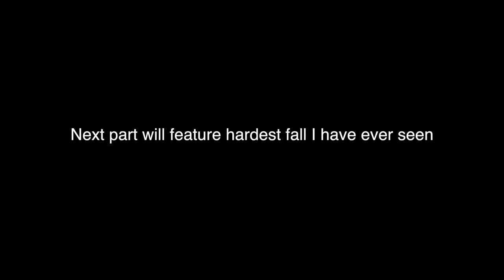Destroying my Wrist (Prairie City Lilliputian 2017 Harescramble pt. 1)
Better late than never. Wrist was in pain for a long time after this, but had to keep pushing. Ended up finishing the race with a great position, but this sucked.

Business IG: senorsnipes
personal IG: I_love_yoga_pants

HOBBIES?